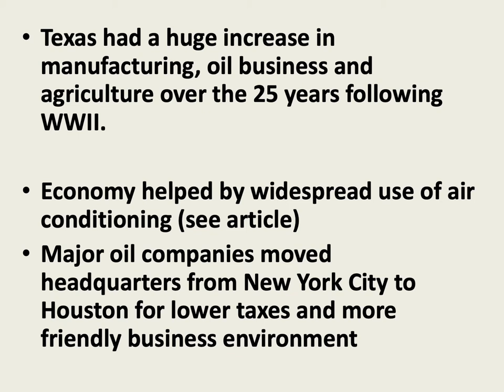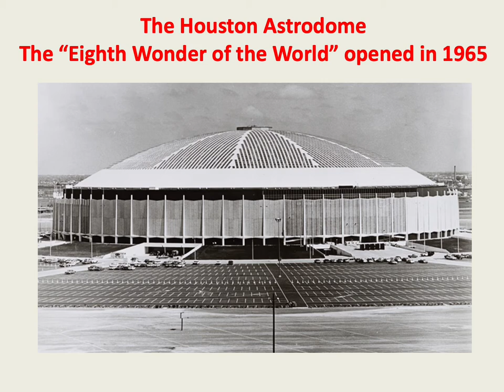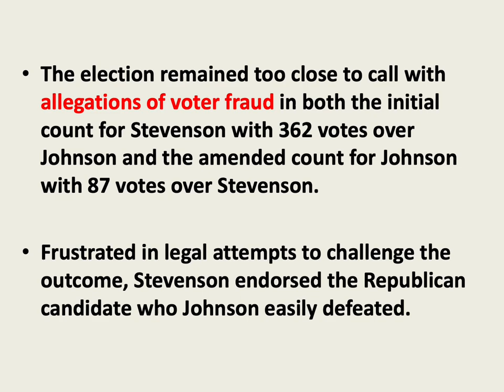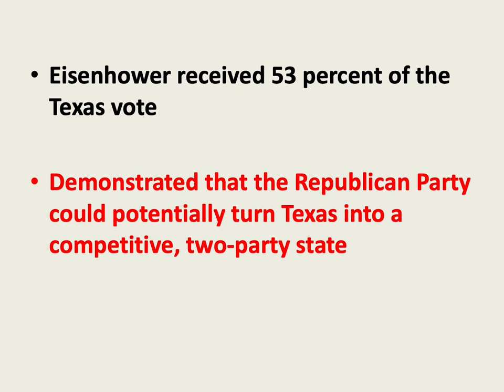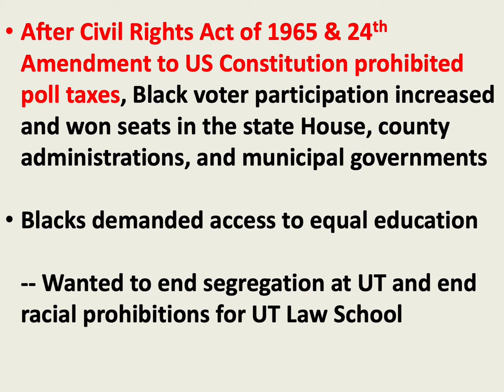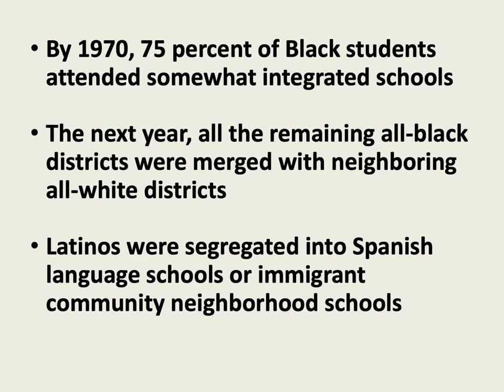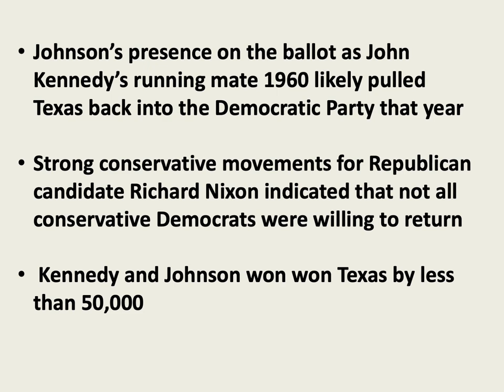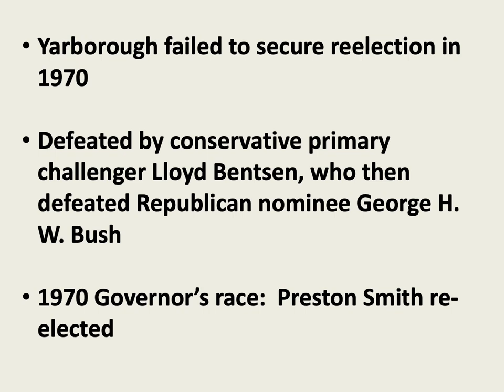The Rise of Modern Texas, 1945- 1971